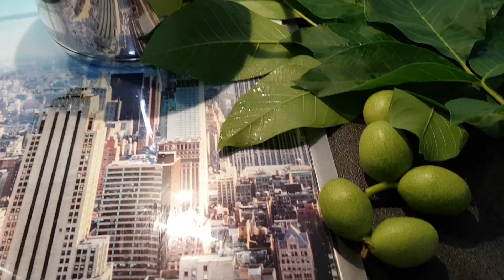SACLARIMIZ ÖNEMLI, Bu kürü uyguLAyiNIZ.....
SAGLIKLI SACLAR icin buyrunuz arkadaslar SIZLERde FAYdalaNIniz..